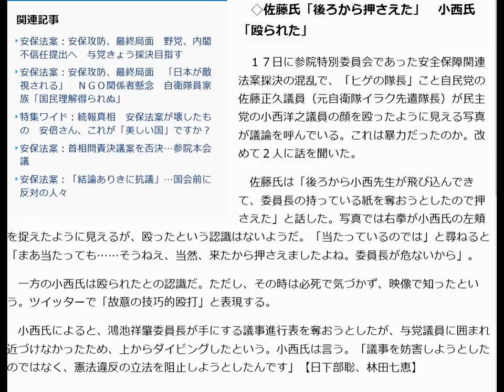安保法案：「ヒゲの隊長」は民主議員の顔を殴ったのか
3年で7億稼いだ男が「あなたを無料動画だけで稼がせる」と約束
してくれています。 ただし、スパルタなので耐える覚悟がない場

　◇佐藤氏「後ろから押さえた」　小西氏「殴られた」

　１７日に参院特別委員会であった安全保障関連法案採決の混乱で、「ヒゲの隊長」こと自民党の佐藤正久議員（元自衛隊イラク先遣隊長）が民主党の小西洋之議員の顔を殴ったように見える写真が議論を呼んでいる。これは暴力だったのか。改めて２人に話を聞いた。

　佐藤氏は「後ろから小西先生が飛び込んできて、委員長の持っている紙を奪おうとしたので押さえた」と話した。写真では右拳が小西氏の左頬を捉えたように見えるが、殴ったという認識はないようだ。「当たっているのでは」と尋ねると「まあ当たっても……そうねえ、当然、来たから押さえましたよね。委員長が危ないから」。

一方の小西氏は殴られたとの認識だ。ただし、その時は必死で気づかず、映像で知ったという。

　小西氏によると、鴻池祥肇委員長が手にする議事進行表を奪おうとしたが、与党議員に囲まれ近づけなかったため、上からダイビングしたという。小西氏は言う。「議事を妨害しようとしたのではなく、憲法違反の立法を阻止しようとしたんです」

安保関連法成立：新潟県弁護士会会長が異例のコメント